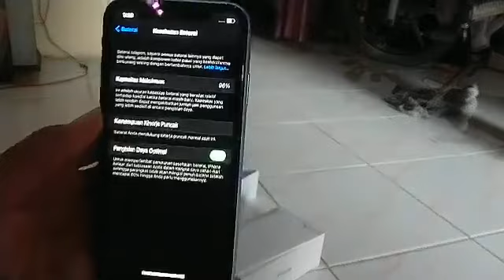Iphone Murah Bekas ORIGINAL 100% Mulus Normal Fullset XR 256GB/128Gb/64GB